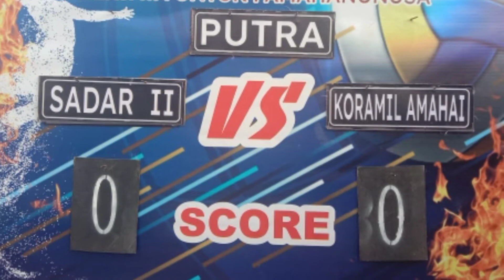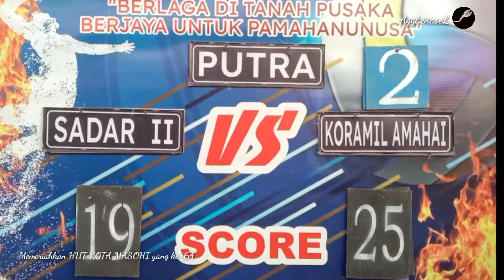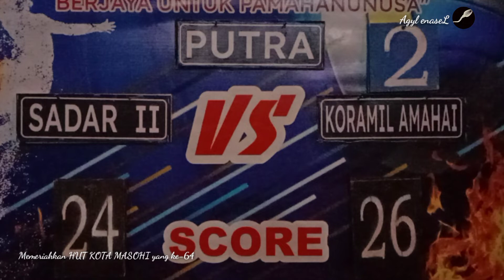SEMI FINAL Turnamen VOLLEYBALL Putra. SADAR-2 Vs KORAMIL AMAHAI || HUT KOTA MASOHI YANG KE-64.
Berlaga di SEMI FINAL, pertandingan ini dimenangkan oleh Team Bola volly putra KORAMIL AMAHAI dan melaju ke Babak selanjutnya

kemenangan diraih dengan perolehan angka sbb :;

  SADAR 2     VS       KORAMIL AMAHAI

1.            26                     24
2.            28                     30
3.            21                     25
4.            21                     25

Dokumentasi KEGIATAN Turnamen VOLLEYBALL dalam memeriahkan HUT KOTA MASOHI yang ke-64

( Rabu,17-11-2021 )